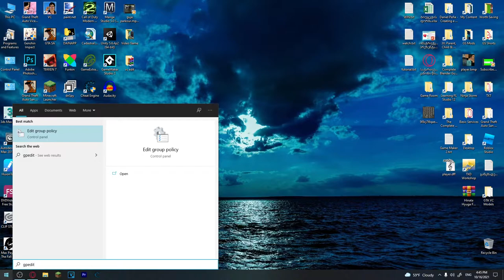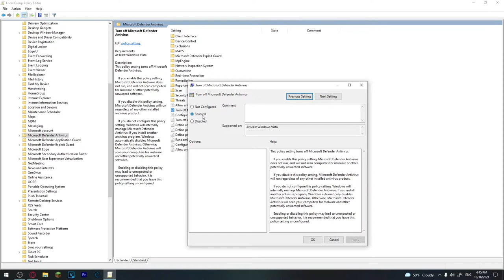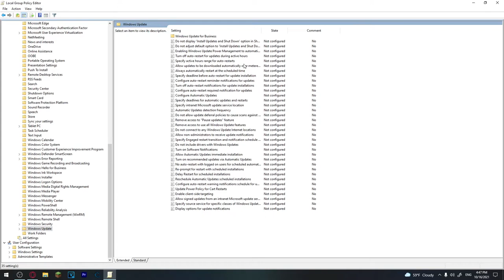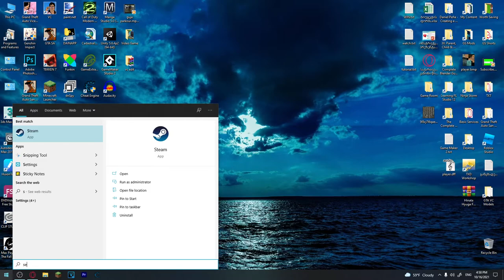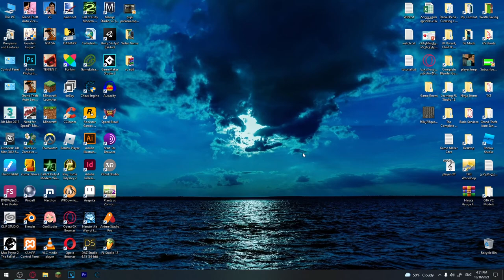გათიშე ანტივირუსი და განახლებები სამუდამოდ! [Defender, Updates | Windows 10]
Windows Defender ზედმეტად ანელებს კომპიუტერს ასევე განახლებებიც თუ საკმაო გამოცდილება გაქვთ კომპიუტერის გამოყენებაში შეგიძლიას ეს მეთოდი გამოიყენოთ რომ გათიშოთ ორივე, არაა რეკომენდირებული ანტივირუსის გათიშშვა გამოუცდელი მომხმარებლითვის ამიტომ თუ გათიშავთ, პასუხისმგებლობაც თქვენია...